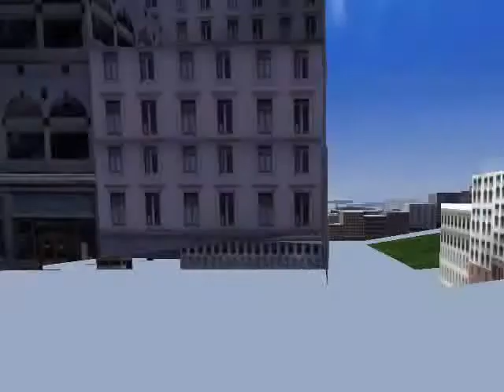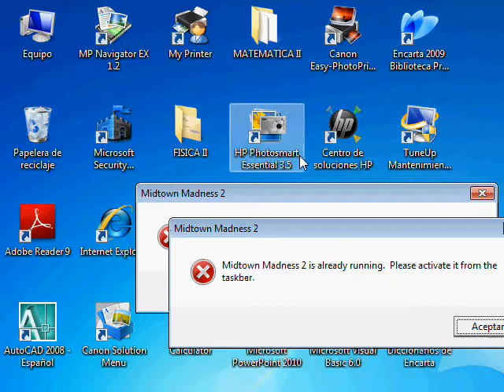PACMAN AND MARIO ON MIDTOWN MADNESS 2